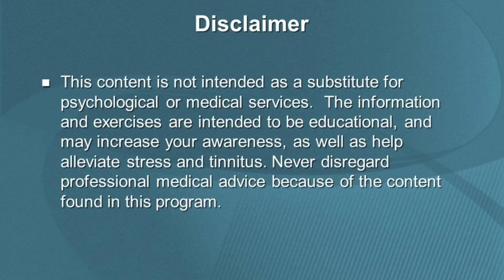Role of Tablet Pletaal cilostazol in Erectile Dysfunction | Dr Ghulam Abbas Mahessar | Urdu/Hindi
Welcome Again In New Video!

Today's video is about Role of Tablet  Pletaal cilostazol in Erectile Dysfunction | Dr Ghulam Abbas Mahessar | Urdu/Hindi

Assalamualaikum,
I'm Dr Ghulam Abbas Mahesar Well-known Sexlogist, Psychiatrist & Skin Expert. I'm specialized in treating conditions such as depression, anxiety disorder, personality disorders, schizophrenia, psychosis, panic attacks, epileptic seizures, gender dysphoria, erectile dysfunction, premature ejaculation, loss of libido, P-Shot, P-Shot Plus, P-Shot 100, & Shockwave therapy.

The fee for my online consultation and treatment appointments is 2000rs only you want receive treatment from me.